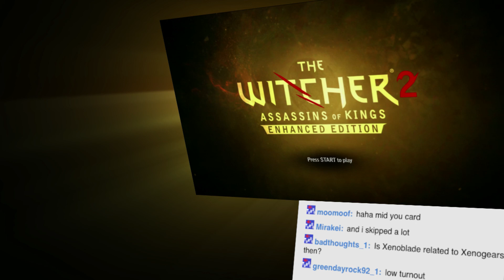That Chewing Gum Walk! - The Witcher 2 is AWESOME! - Part 29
Hot off the heels of slaying a river monster,  Witcher and his companions find themselves walking a thin line in the midst of a growing conflict, trying to determine who is friend, and who is foe.